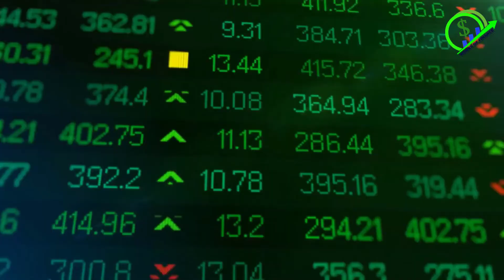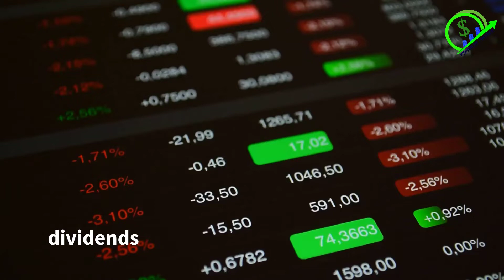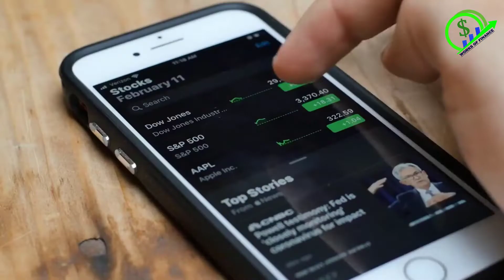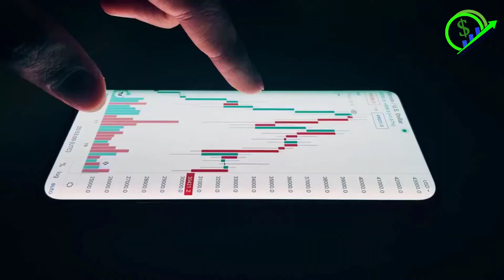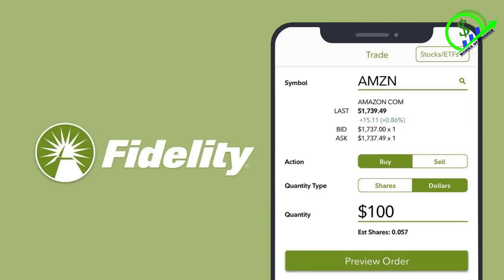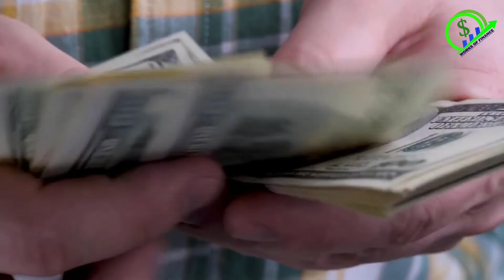How Beginners Can Invest In STOCKS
How Beginners Can Invest in Stocks. All you need to invest in stock is an online brokerage account to get started. Investing in stocks is basically buying shares of ownership of a public company, but how to buy stocks and what stocks to buy is what makes stock trading a bit of a hassle for beginner’s stocks investors. However, how to invest in stocks for beginners 2021 it is necessary to know about the Robinhood app, which is a free trading platform that makes trading in stocks easier according to experts. And therefore, beginners should practice how to start investing with Robinhood to be familiarized with the stock markets basics.

According to the Bank of International Settlements, 5,100,000,000,000 dollars are traded every day. This trade is facilitated by markets such as the stock market, which is one of the largest financial markets in the world. And so, what's stopping you from earning a significant portion of that figure? Do you think the stock market isn't accessible to you?

In this video, we're going to discuss how beginners can invest in stocks. This way, you can learn the best strategies for investing, managing your finances, and earning money.

Timestamps
00:00 Introduction
00:47 - Stocks or shares
01:02 - Dividends
02:47 - Decide how you want to invest in the stock market
03:38 - Set up an investment account.
04:32 - Set up a budget for your investments

Hello and welcome to "Works of Finance." Come and budget with me. In this channel expect to learn wealth creation tips, expand your financial education and create a financial fortress. Start your debt free journey by understanding the psychology of money. Works of Finance is a wealth academy of finance for non financial professionals where you will start your education on how to make more money by working less, learn risk management, budgeting basics and why you need a budget in order to become the clever and intelligent investor you know you can be. Works of Finance is a channel created to teach financial literacy for beginners. We will teach you to be rich. You will learn there is more to life than a fixed income, and you will gladly welcome passive income to your life. Our tips for wealth creation through our financial literacy lessons will help you reach your financial goals. Budgeting for beginners as well as wealth building tips for young adults should not cost you a pretty penny, not to mention wealth preservation strategies for once you acquire wealth and help you keep your financial independence solely through your financial wisdom. Financial freedom is something everyone should be striving to reach for which is why we encourage the importance of financial literacy and how to create a budget, so that you can start living a debt free life. Come and start your journey with us!